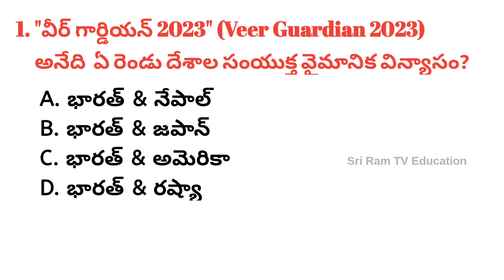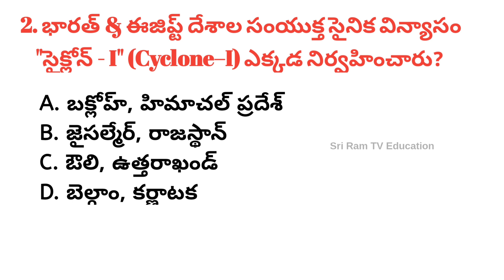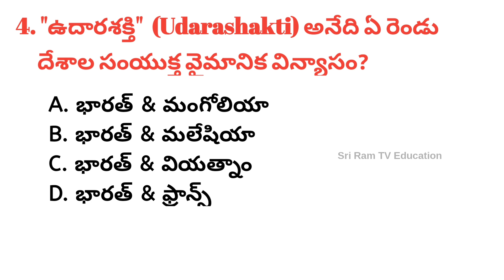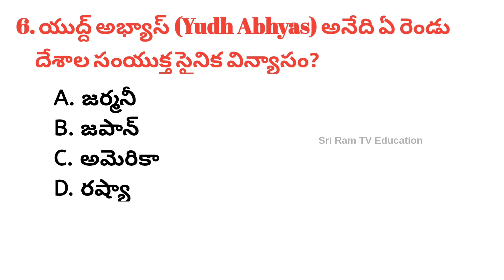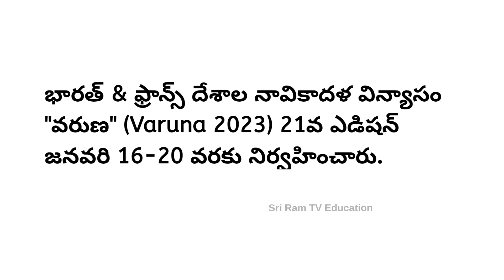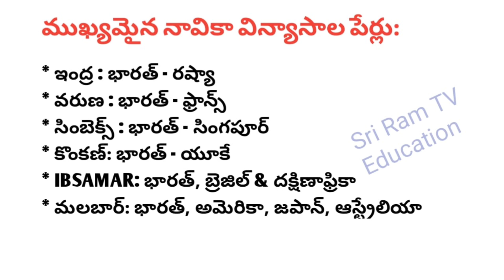Military Exercises Current Affairs 2023 in Telugu